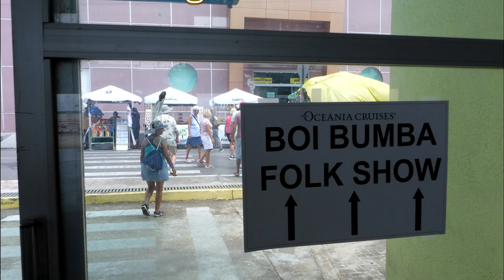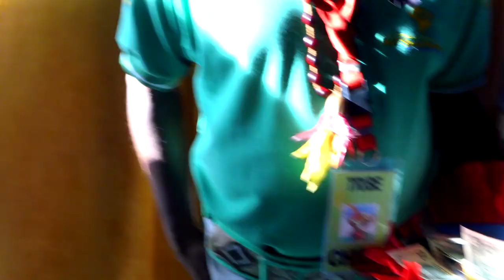Amazon Boi Bomba revue Parintins Brazil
Tendered to Parintins to view the Bomba show and do a town walkabout this is what we saw